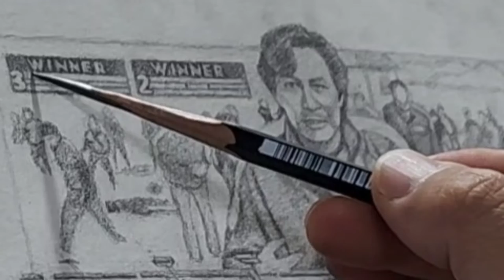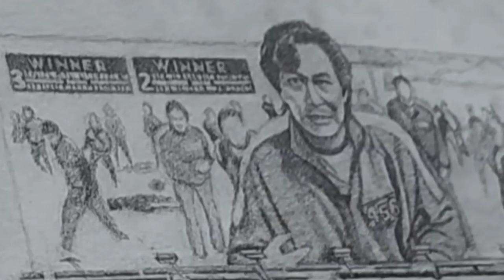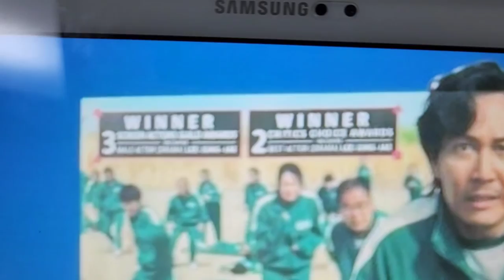[오징어 게임] 이정재 드로잉 전광판 그리기